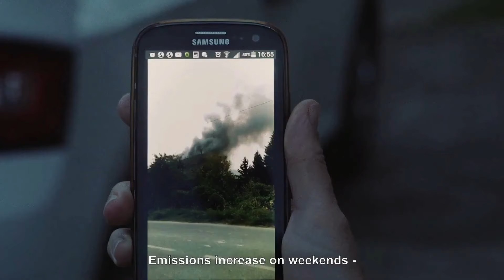NEBO IZNAD ZENICE TRAILER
SUBOTA, 24.08., 12:00, ZIMSKO KINO

HRVATSKA PREMIJERA
Ekološki docu thriller iz našeg susjedstva

NEBO IZNAD ZENICE / SKY ABOVE ZENICA
90′, Danska, Bosna i Hercegovina, 2024., r. Nanna Frank Møller and Zlatko Pranjić

U središtu Europe, jedan od najzagađenijih gradova u svijetu ujedinio je svoje građane u zajedničkoj borbi za održivu budućnost. Ali novac, moć i ekološka politika pokazali su se jednako otrovnim protivnicima kao i tvornički dim koji im odnosi živote.

Projekcija pod pokroviteljstvom Veleposlanstva Kraljevine Danske